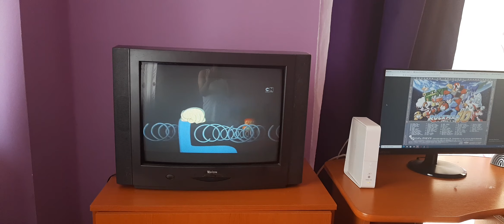Germany, Berlin, U-Bahn ride from Gneisenaustraße to Grenzallee